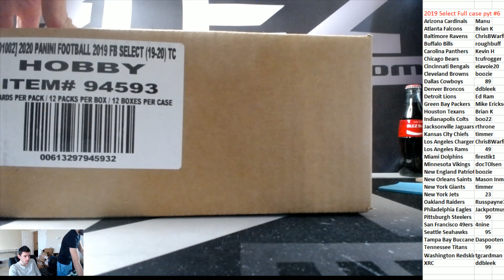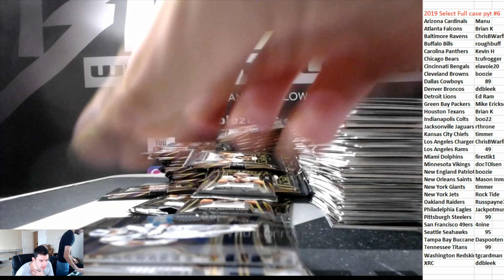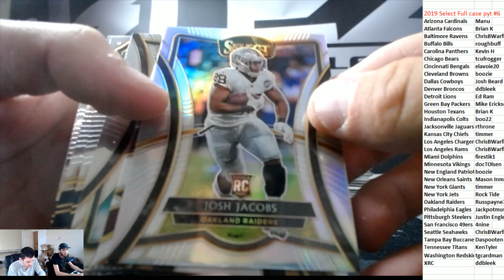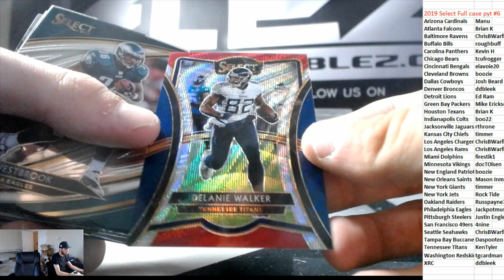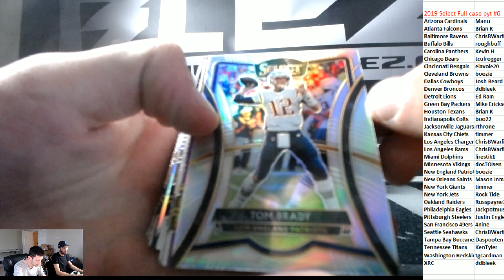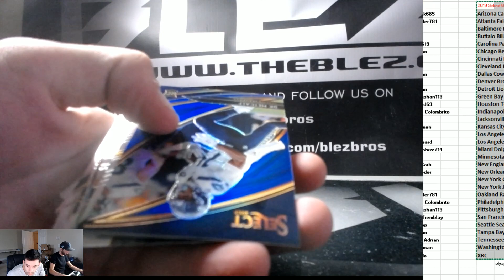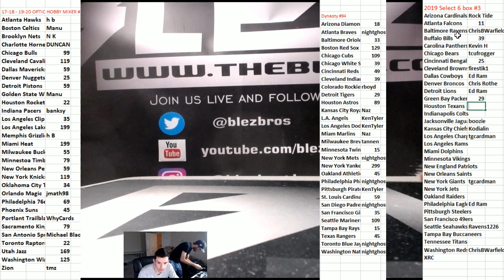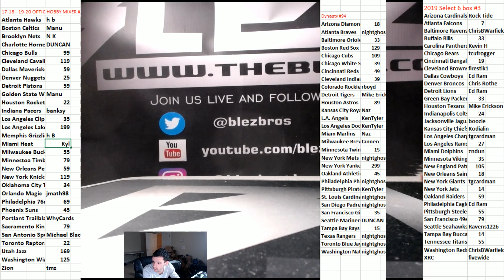2019 Panini Select FootbalL PYT #6